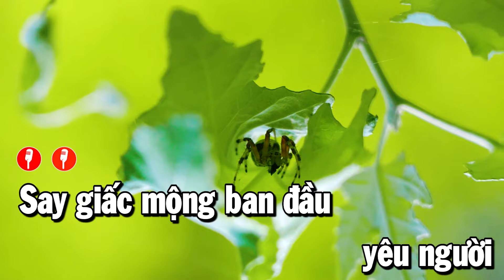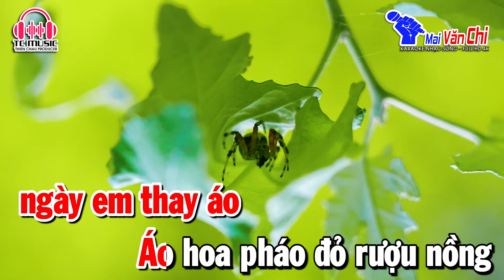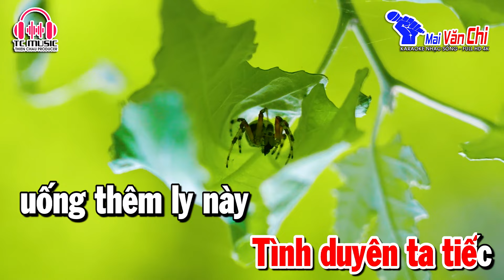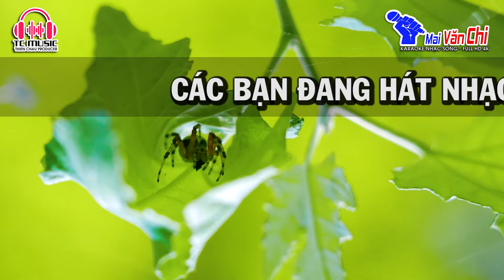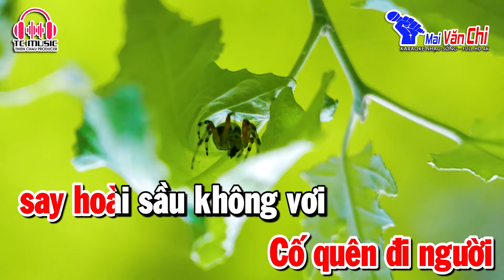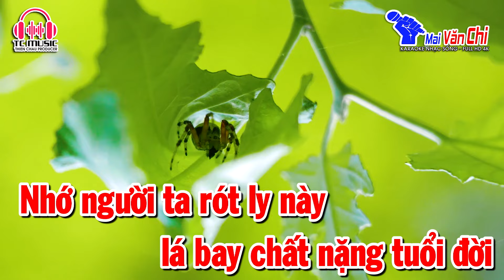Đắp Mộ Cuộc Tình Karaoke Tông Nữ Nhạc Sống | Mai Văn Chi